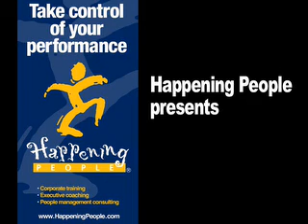Happening People - show 3 workplace dreams - segment 1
This show looks at why people in their 30s 40s and 50s lose their motivation.  Presenter Sam Day introduces you to guest John Diamantis and people at bondi beach talking about their dream job.